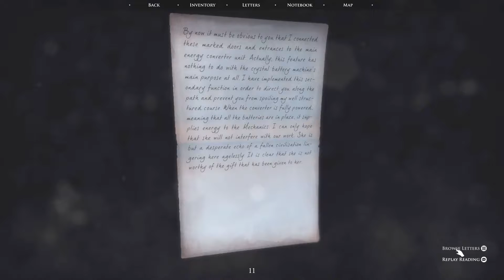[Completed] Lets play Quern - Undying Thoughts! Ep.20